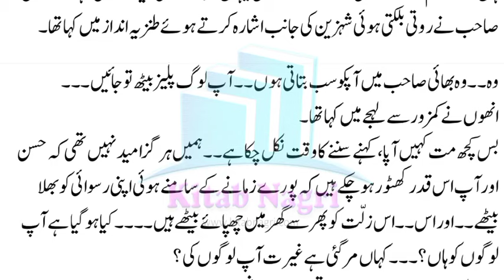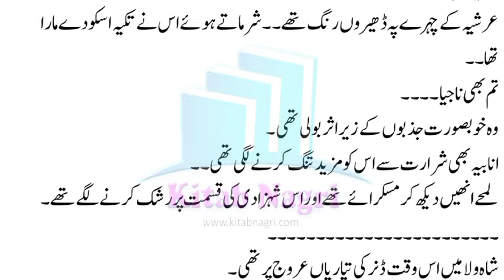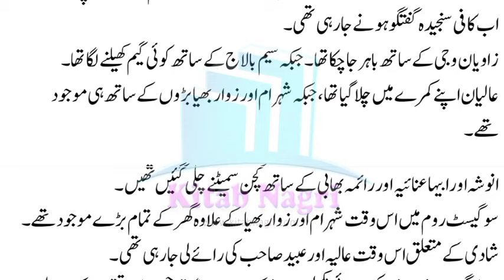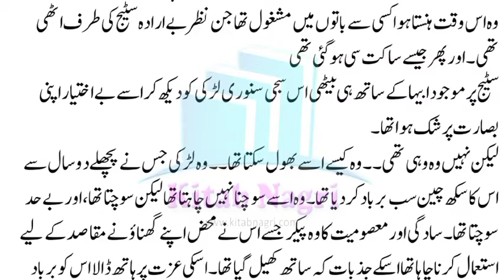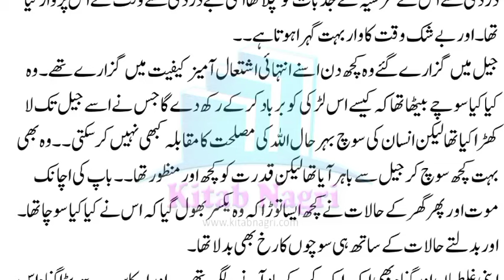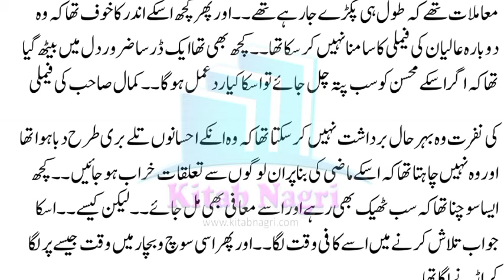یاللہ یہ کیسے امتحان میں ڈال دیا مجھے | Mohabbat Abhi Baki Hai | Episode 15 - Kitab Nagri